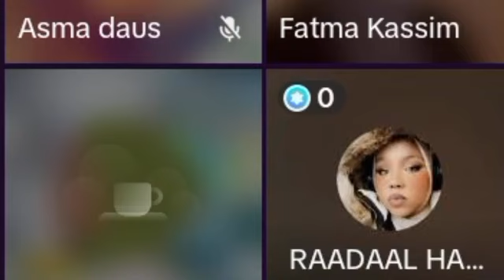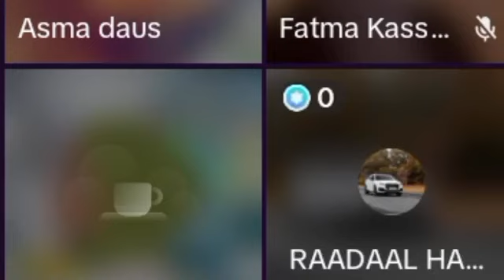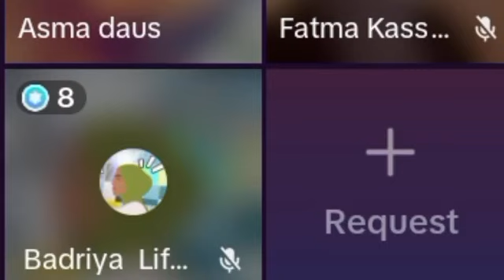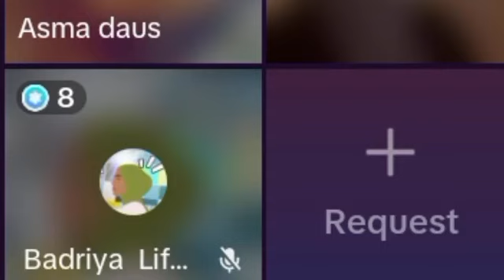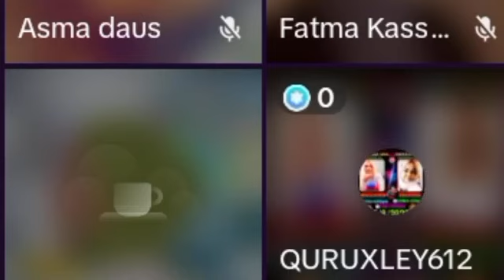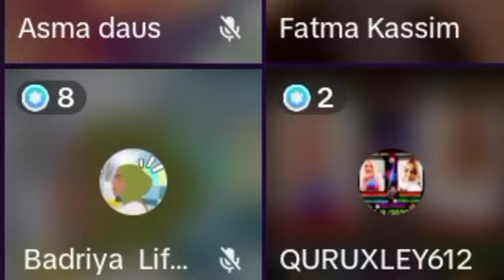MUCUJISO WALIGEDA LA ARKIN O NIN SOMALI AH IYO AEEY DHAXMARTEY SUBXANA LAH